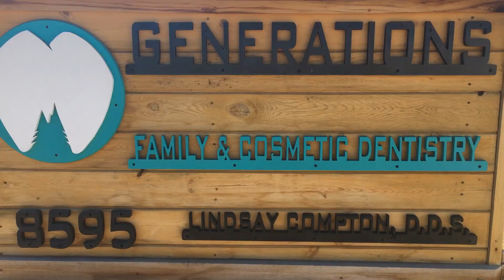Generations Family and Cosmetic Dentistry Intro to the Practice